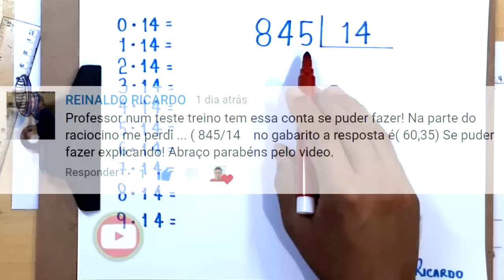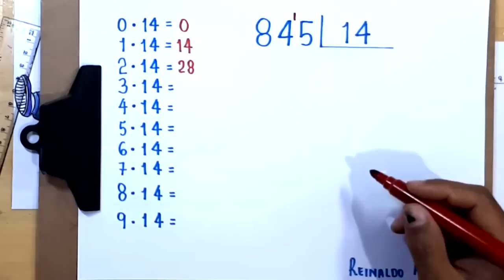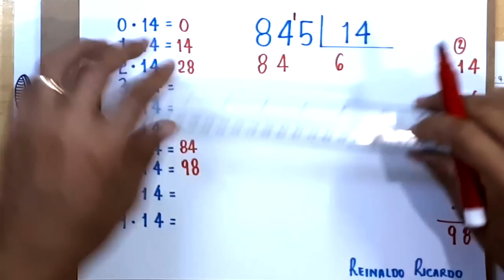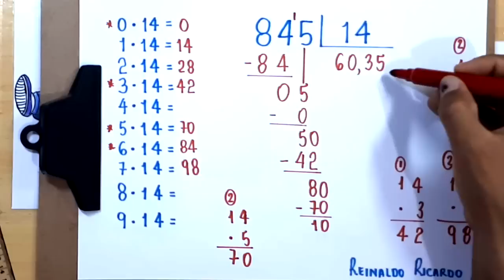DIVISÃO APROXIMADA: 845 dividido por 14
o quociente aproximado da divisão de 845 por 14.

Sony Vegas

Atube Catcher

MICROFONES

Lapela Sony: ECMCS3